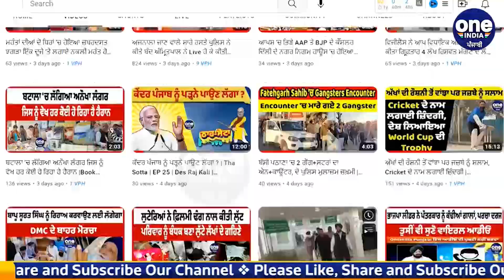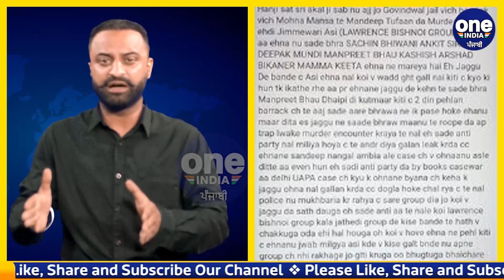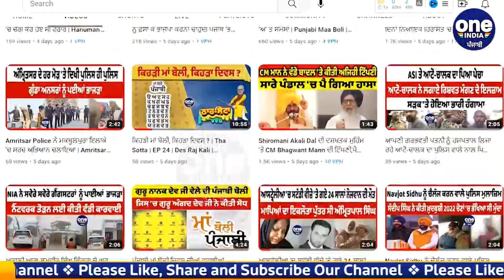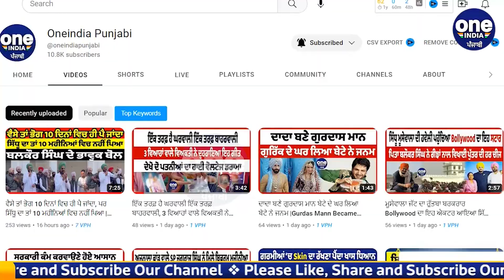ਪੁਲਿਸ ਦੀ ਢਿੱਲੀ ਕਾਰਵਾਈ ਦਾ ਨਤੀਜਾ ਗੋਇੰਦਵਾਲ ਸਾਹਿਬ ਜੇਲ੍ਹ ਗੈਂਗਵਾਰ | Goindwal Sahib Jail | OneIndia Punjabi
ਪੰਜਾਬ ਵਿੱਚ ਮੁੜ ਗੈਂਗਵਾਰ ਤੇਜ਼ ਹੋ ਗਈ ਹੈ । ਇਸ ਵਾਰ ਜੱਗੂ ਭਗਵਾਨਪੁਰੀਆ ਤੇ ਲਾਰੈਂਸ ਬਿਸ਼ਨੋਈ ਗੈਂਗ ਆਹਮੋ-ਸਾਹਮਣੇ ਹੋਏ ਹਨ । ਲਾਰੈਂਸ ਬਿਸ਼ਨੋਈ ਦੇ ਸਾਥੀ ਗੋਲਡੀ ਬਰਾੜ ਨੇ ਸ਼੍ਰੀ ਗੋਇੰਦਵਾਲ ਸਾਹਿਬ ਦੀ ਕੇਂਦਰੀ ਜੇਲ੍ਹ ਵਿੱਚ ਗੈਂਗਵਾਰ ਦੌਰਾਨ ਮਾਰੇ ਗਏ ਮਨਦੀਪ ਤੂਫ਼ਾਨ ਤੇ ਮਨਮੋਹਣ ਮੋਹਣਾ ਦੇ ਕਤਲ ਦੀ ਜਿੰਮੇਵਾਰੀ ਲਈ ਹੈ ।
The result of the lax action of the police is the Goindwal Sahib Jail Gangwar.